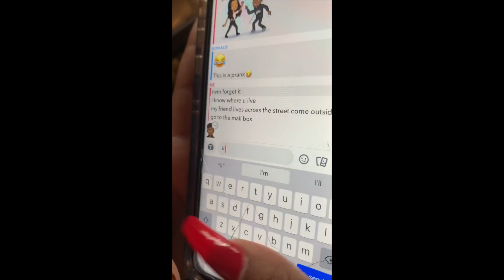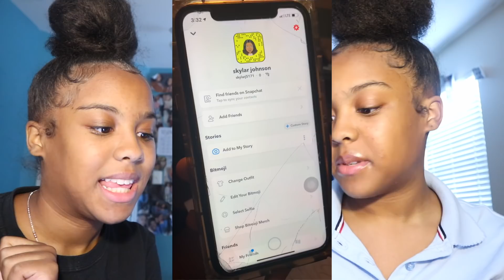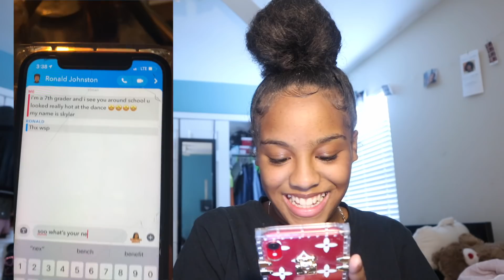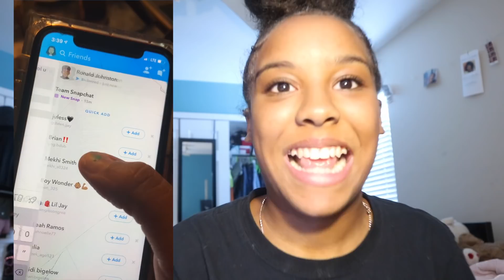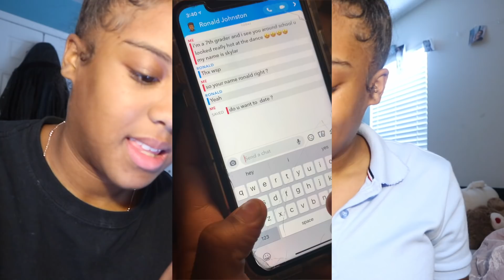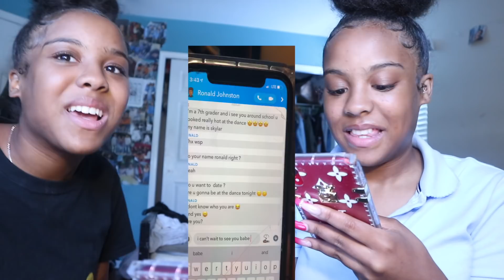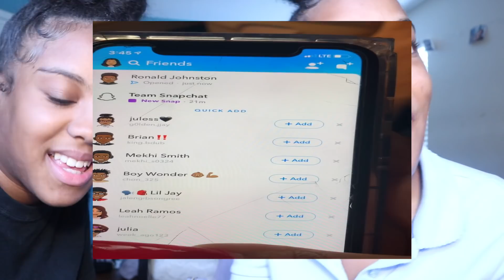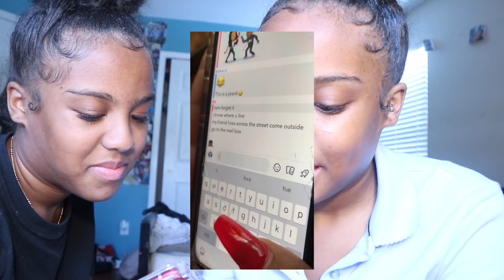CATFISH MY LIL BROTHER SHOCKING!!